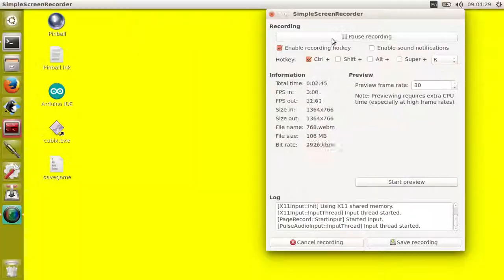SuperTuxKart 0.8.1 Shifting Sands 6 times speed